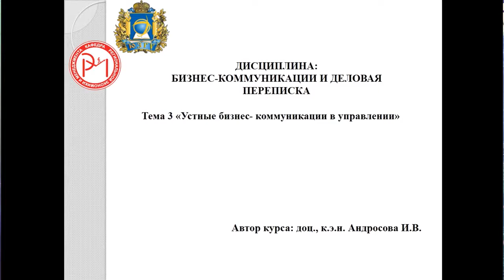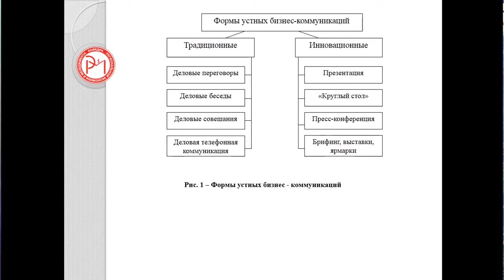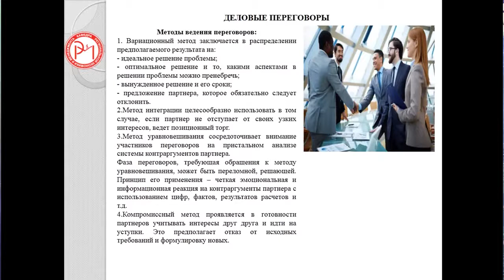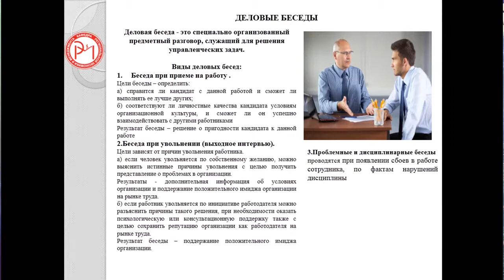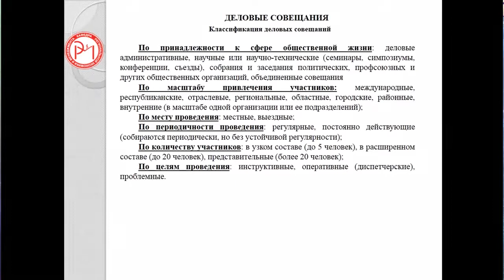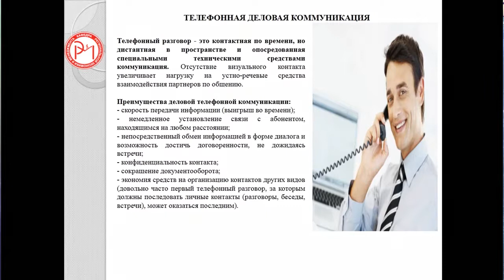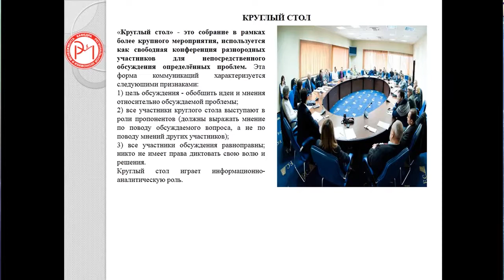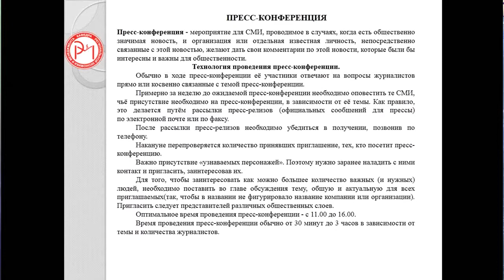Андросова И.В. Лекция №3 «Устные бизнес коммуникации в управлении»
Лекция №3 по дисциплине «Бизнес коммуникация и деловая переписка» на тему «Устные бизнес-коммуникации в управлении».
Лекцию подготовила и прочитала кандидат экономических наук, доцент кафедры региональной экономики и менеджмента ЮЗГУ Андросова Ирина Владимировна.